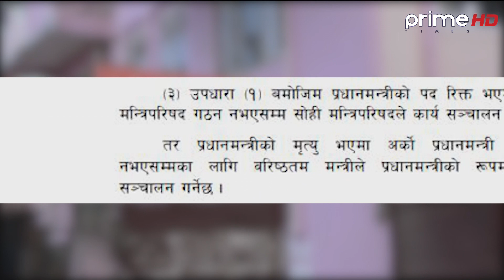कामचलाउन सरकारका प्रधानमन्त्री केपी शर्मा ओलीले मन्त्रिमण्डललाई पूर्णता दिनु असंवैधानिक